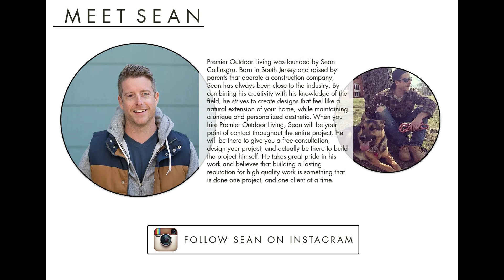Premier Outdoor Living 🏠 Design Build Contractor - Outdoor Project Podcast N°01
We sit down with Sean from Premier Outdoor Living and talk about the brand, products, social media, what's new for 2020 and talk about his job as a design-build contractor.
➡️  Sean is the owner of Premier Outdoor Living, which specializes in building unique outdoor living spaces.

Though celebrating just 5 years as a business, he is making serious waves in the construction industry 🏗
So inviting him on to discuss everything from his brand, products, social media, and more, be sure to get next-level insight into what it’s like being a design-builder contractor.

We recorded this episode from Cherry Hill, NJ.

Stream from all your favorite platforms including Apple Music, Spotify, iHeartRadio and more.

🎬 Welcome to the YouTube Channel of Outdoor Project Podcast 🌿

➡️  Interviewing the best leaders in the business, enjoy real conversations with inspiring people dedicated to their mission.

Discussing all the latest news in the landscape and hardscape industry, this podcast provides a platform for like-minded professionals to unite 🪵

➡️ Hear industry leaders have real conversations on the latest in the hardscape and landscape industry.

🎦 Visit out our second YouTube Channel - Sensenig's Landscape Supply